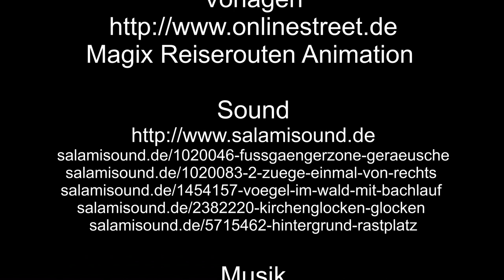Auf großer Tour durch Klotten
Klotten, eine Stadt an der Mosel, hier beginnt mein Rundgang am Bahnhof.
In Klotten fährt auch eine umweltfreundliche Strömungsfähre.

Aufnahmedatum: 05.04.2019